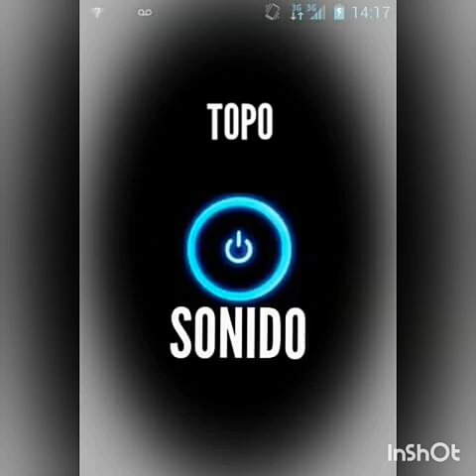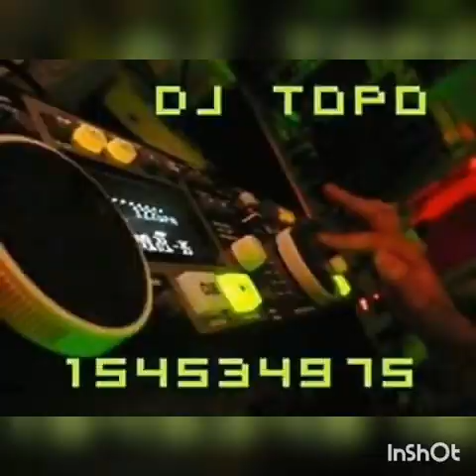Enganchado romántico santafesino* dj topo San nicolas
enganchado santafesino romántico.